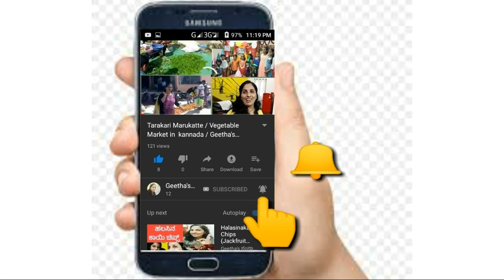ಬಿಗ್ ಬಾಸ್ ಕನ್ನಡ ಸೀಸನ್ 7 | ಅಂತಿಮ ಪಟ್ಟಿ | Bigg Boss Final list